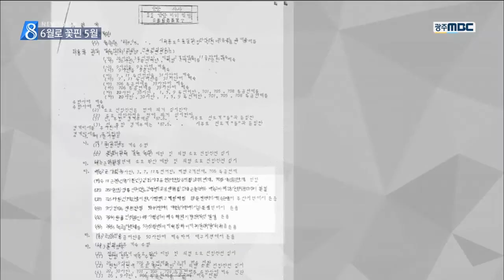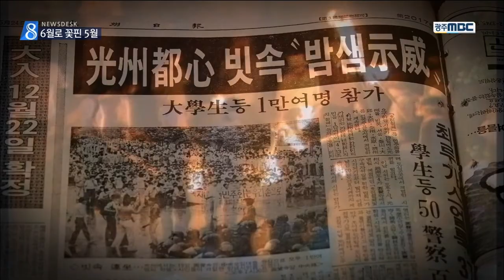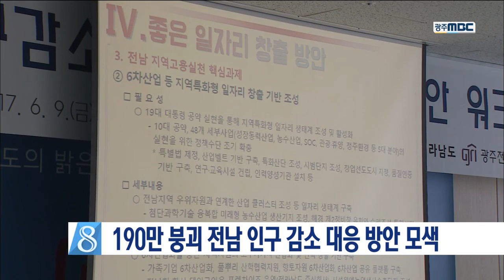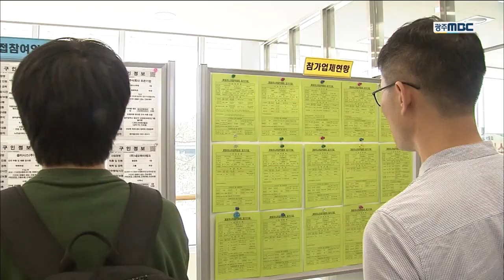[뉴스데스크]뉴스데스크 다시보기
민주당 지도부가
한전공대 설립과 5.18 헌법 전문 수록 등
대선 공약을 지키겠다는 의지를 다시 다졌습니다.

문재인 정부가 출범한 지 한 달..

5.18 위상 회복과 호남인사 차별 철폐 등
정권 교체를 실감할 수 있었고
새 정부에 대한 기대감도 커졌습니다.

전국의 시*도 교육감들이
외고와 자사고 폐지,
일제고사 폐지 등을 국정 기획위에 건의했습니다

금호산업이
중국 타이어 업체 더블스타의
금호타이어 상표권 사용을 조건부로 허용했습니다